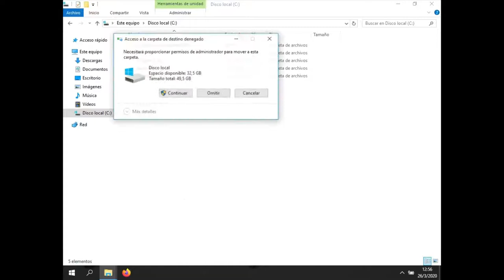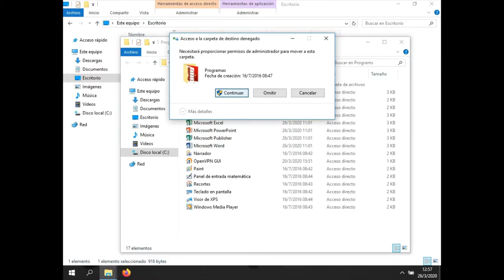GeoGebra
Te enseñamos a instalar GeoGebra, pero en tu propia computadora para que puedas utilizarlos cuando lo desees. Actualmente es de uso gratuito o accesibles mediante licencias estudiantiles.